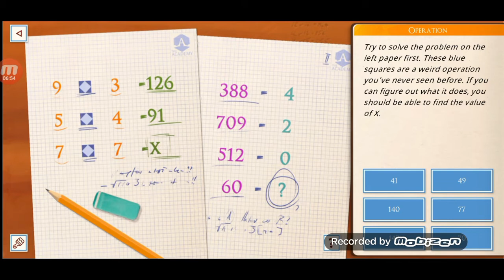The Academy: The First Riddle Walkthrough Chapter 1 android gameplay